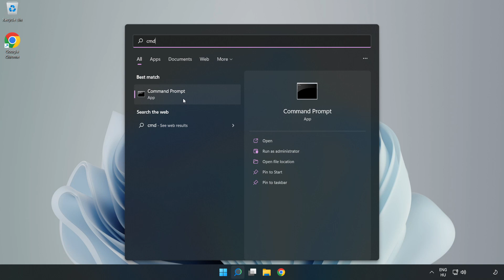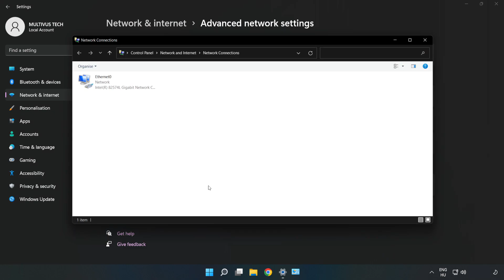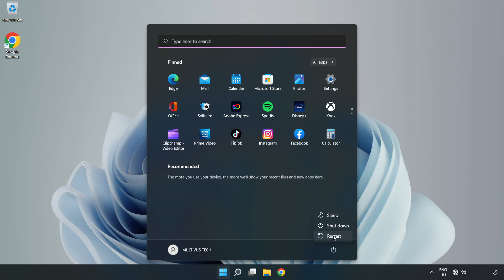How to FIX Suicide Squad Kill the Justice League Connection / Server Error!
I'm going to show How to FIX Suicide Squad Kill the Justice League Connection / Server Error!